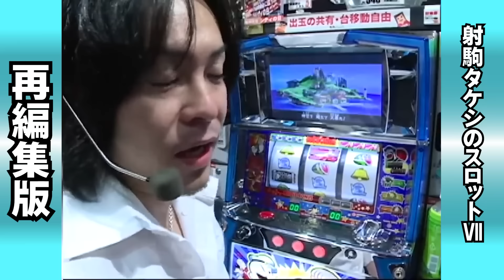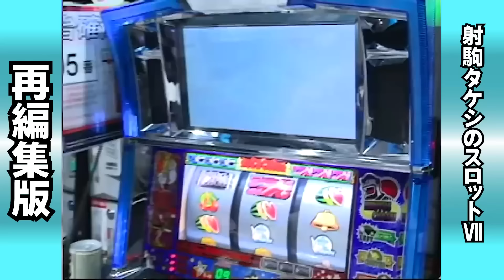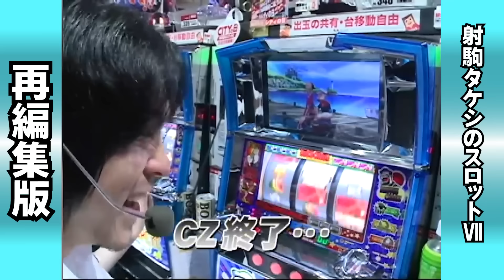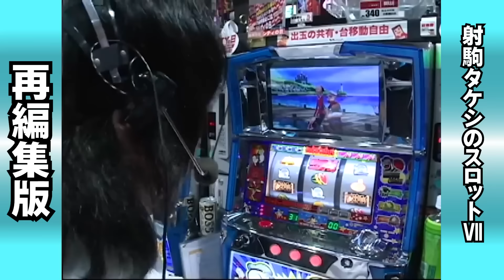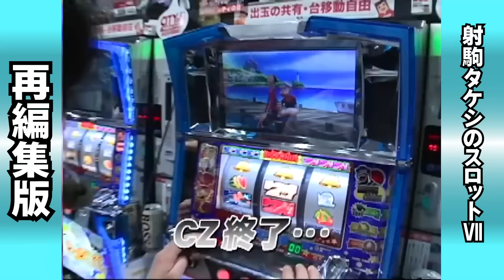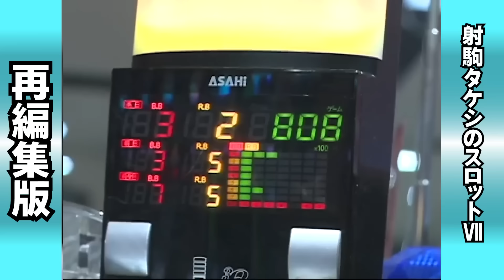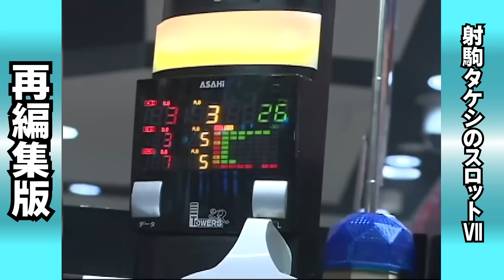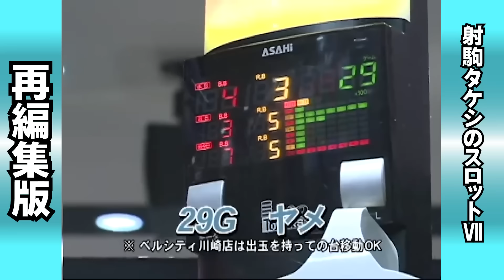【ポパイ】優良店の激アツイベント日に実戦!